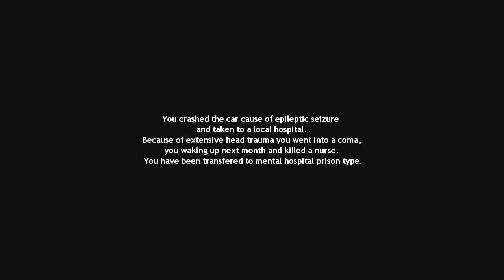half life 2 - comatose [with ending #1] (first playthrough)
check the downloads section.

waking up in a coma...trying to solve simple, hard to find puzzles. moving couches the old modern way. a few gripes, but good use of color correction!